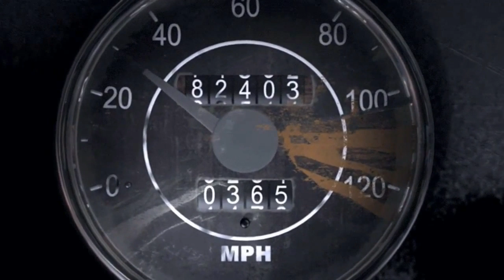Silent Hill Origins Trailer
Trailer Silent Hill Origins. Estreno en el canal: 24/02/2019